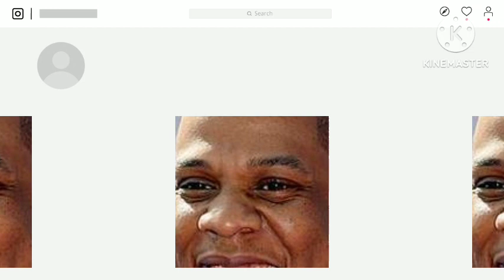Jay-Z Breaks Down in Tears as He Watches His Little Girl Shine on Stage.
Rihanna, the Barbadian-born global music sensation and fashion icon, has once again captured the hearts of her fans worldwide, but this time it's not with a chart-topping hit or a stunning red-carpet appearance. Instead, it's through her heartwarming journey of bonding with her firstborn son, RZA.